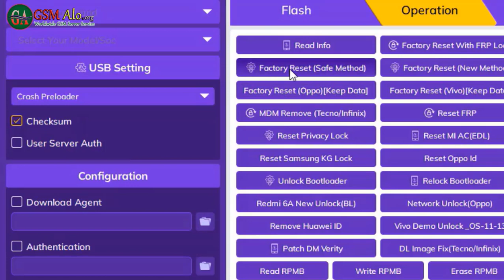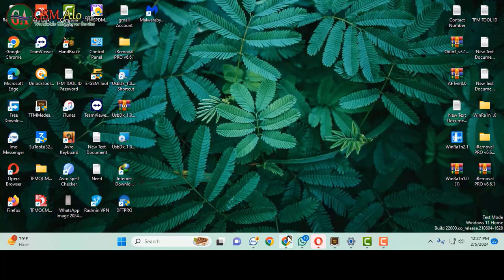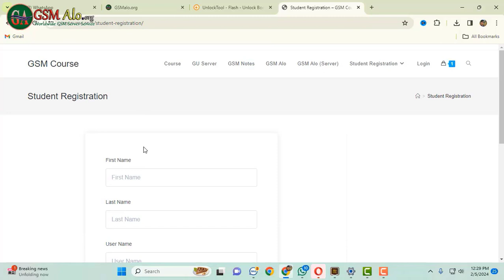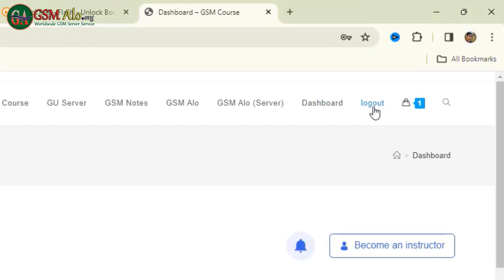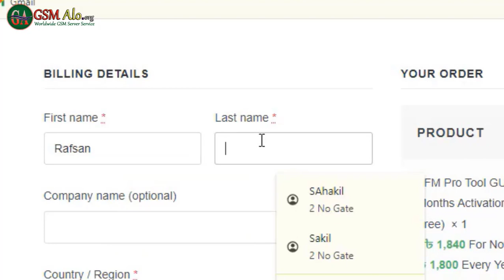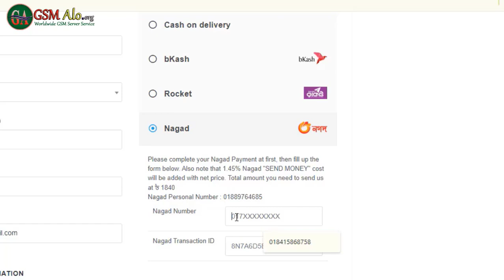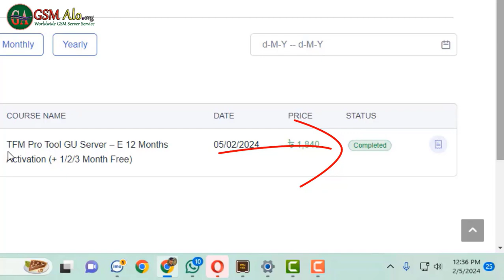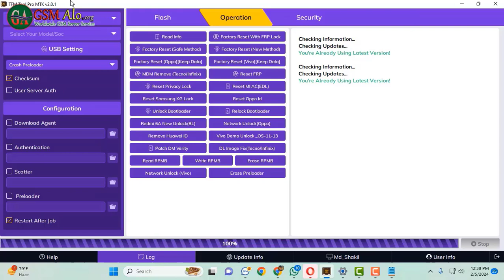TFM Tool Pro Activation Now Only 1840 Taka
আপনার মোবাইলের ফ্লাশ আনলক করার জন্য এখন একটি শক্তিশালী টুল আপনার পক্ষে প্রস্তুত আছে - TFM Tool Pro! এটি একটি উন্নত এবং একক সমাধান যা আপনার মোবাইল ডিভাইসকে একটি নতুন দিকে নিয়ে যাবে। এই টোল সম্পর্কে আরো বিস্তারিত তথ্য নিচে দেখুন।

যদি আপনি নিজে অ্যাক্টিভেশন করতে চান তাহলে নিচের লিংকে ক্লিক করুন

কেন TFM Tool Pro?

১. ভিন্ন মোডেল সমর্থন: TFM Tool Pro প্রায় সকল প্রধান মোবাইল মডেল এবং ব্র্যান্ড সমর্থন করে, এটি মোবাইল ফ্লাশ আনলকের প্রযুক্তিগত জ্ঞানে সমৃদ্ধ।

২. সহজ ইন্টারফেস: TFM Tool Pro ব্যবহার করা খুব সহজ এবং ব্যবহারকারী-বন্ধুত্বপূর্ণ ইন্টারফেস দ্বারা একজন নতুন ব্যবহারকারীও এটি ব্যবহার করতে সক্ষম হতে পারে।

৩. সুরক্ষিত এবং দ্রুত: আমরা আপনার তথ্যের সুরক্ষা গুরুত্বপূর্ণ মন্তব্য করি এবং TFM Tool Pro এর মাধ্যমে মোবাইল ফ্লাশ আনলক করার প্রক্রিয়া হৈতে সক্রিয় ভাবে নজরদারি নেওয়া হয়।

কীভাবে ব্যবহার করবেন?

১. ডাউনলোড এবং ইনস্টল: TFM Tool Pro সহজেই ডাউনলোড এবং ইনস্টল করতে পারবেন এবং মোবাইল ফ্লাশ আনলক করতে তৈরি হবেন।

২. মোবাইল সংযুক্ত করুন: আপনার মোবাইল ডিভাইস টিকে TFM Tool Pro এর সাথে সংযোজন করুন।

৩. ফ্লাশ আনলক করুন: একবার সংযোজন করার পর, টুলটি দ্বারা মোবাইল ফ্লাশ আনলক করতে একমুখী ধাপে অনুসরণ করুন।

সুবিধাই আমাদের মূল উদ্দেশ্য

TFM Tool Pro সাধারিতা এবং কর্মক্ষমতার সাথে মিলিত হয়ে একটি সফটওয়্যার প্রদান করে, যা কোনও ব্যক্তির মোবাইল ফ্লাশ আনলক প্রক্রিয়া সহজ এবং সুরক্ষিত করে। আমরা গ্রাহকদের আগ্রহ উৎসাহিত করতে এই উপায়ে তাদের নতুন সৃষ্টি এবং ব্যবহারকারী-বন্ধুত্বপূর্ণ অভিজ্ঞতা দিতে গর্বিত।

TFM Tool Pro এর মাধ্যমে আপনি সহজেই আপনার মোবাইল ফ্লাশ আনলক করতে এবং নতুন সম্ভাবনার দিকে পথ চলতে পারেন। অবশ্যই এই অদ্ভুত টুলটি এখনই প্রয়োজন পরলে তা প্রয়োজন করুন এবং আপনার মোবাইল অভিজ্ঞতা আরও উত্তম করুন!